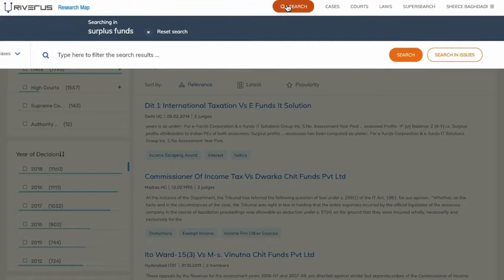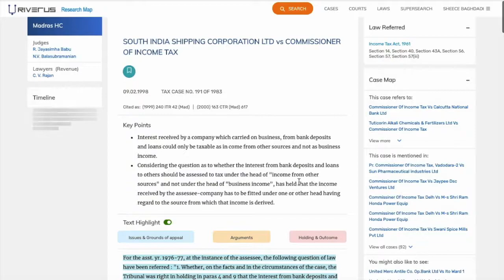An easy path to relevant tax Cases - Riverus Research Map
• Search for your query
• Narrow down the results using the Filters or Search within Search
• See the most cited case using the Popularity filter
• Check case ratios for popular cases
• Speed read cases with the help of highlights